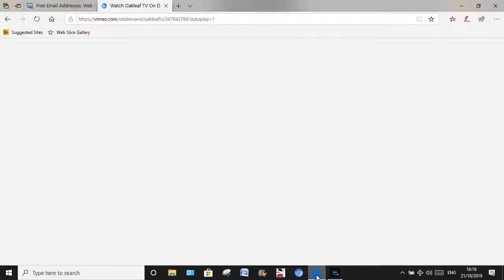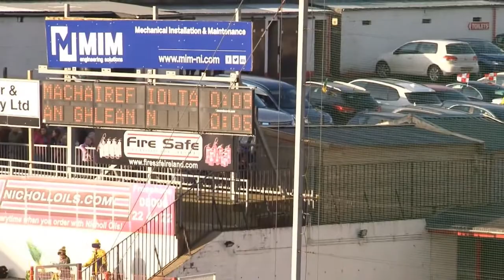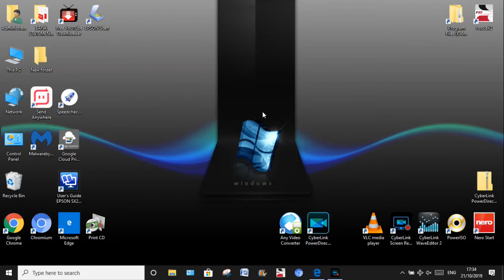2019 DERRY SENIOR FINAL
ROSSA V GLEN AT CELTIC PARK